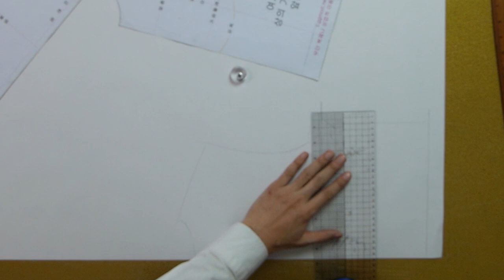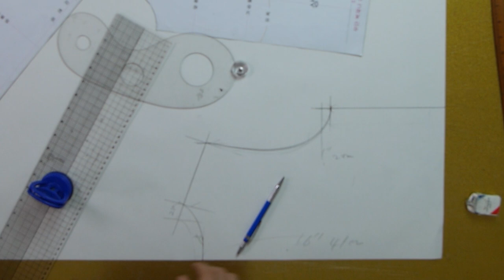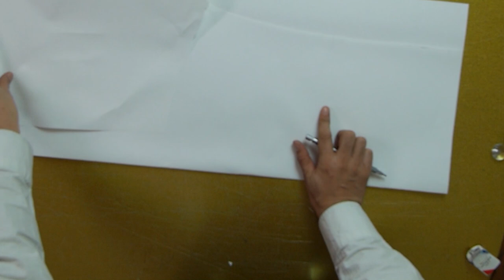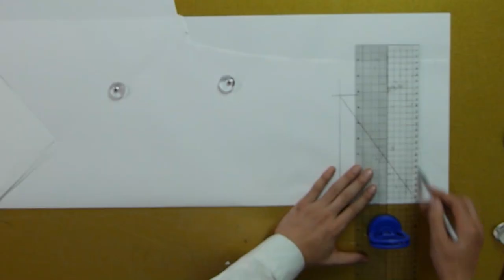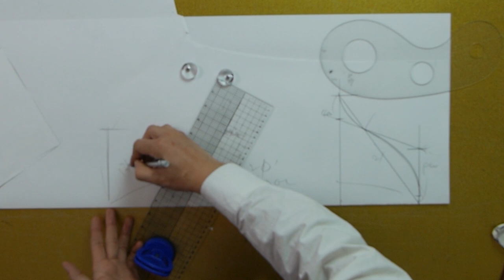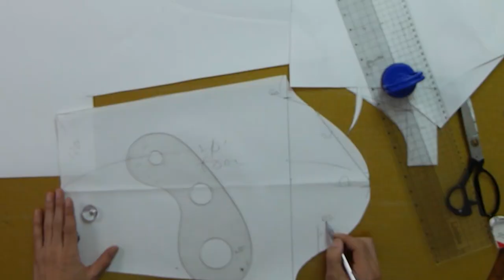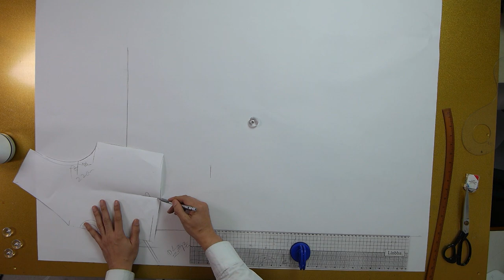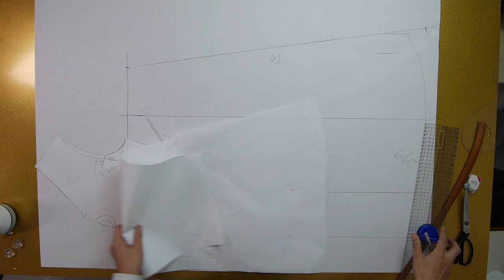[옷만들기의정석 89화 _ ★★이번주 무료패턴 ★★ / 체형커버 되는 린넨 맞주름 원피스 만들기! ]